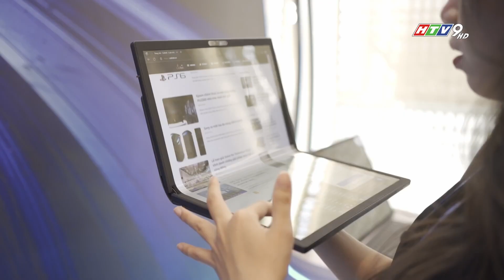Asus lần đầu giới thiệu Laptop màn hình gập OLED nhỏ nhất thế giới